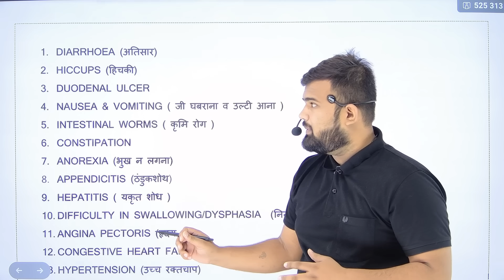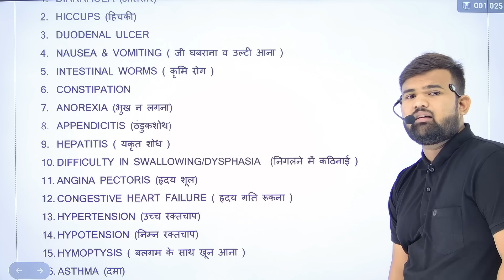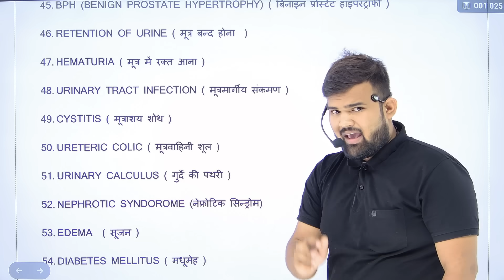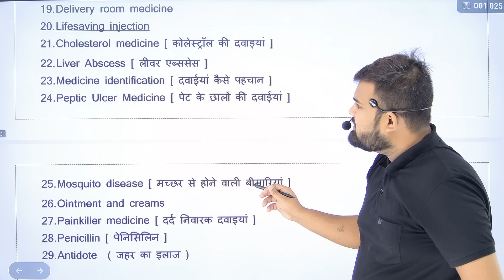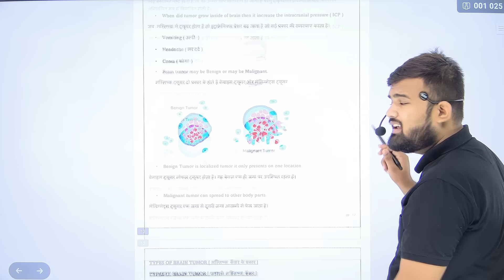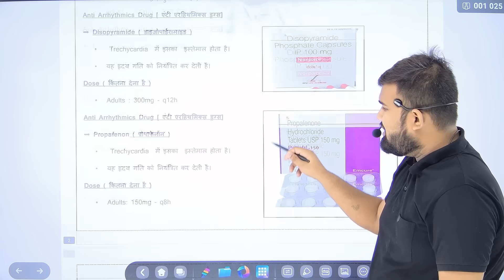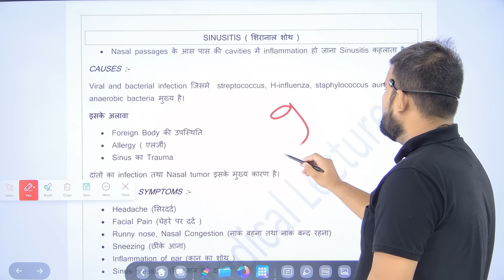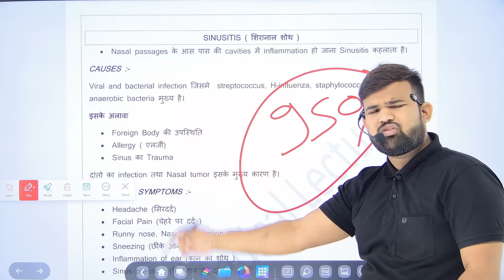Medical की सबसे अच्छी बुक | medicine book | Medicine knowledge | Hospital Knowledge | Pharmacy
कोई समस्या हो तब WHATSAPP

Antibiotic medicines
Antibiotic injection
Antibiotic mechanism of action
Medicine mechanism
Painkiller medicine
Best Painkiller Medicine
Painkiller injection
Antiinflammatory Injection
Wound Healing Medicine
Antiinflammatory medicine
Antiinflammatory injection
Antibiotics injection
Antibiotics Tablet
Antifungal medicine
Emergency Injection
Emergency medicine
Antibiotics injection
Gastritis injection
Gastritis medicine
Antiemetic drugs
Antiemetic injection
Antiemetic medicine
Nursing knowledge
Pragnancy sonography
Pragnancy ultrasound Report
Hospital staff
Hospital related knowledge
Mbbs student
Types of pain
Medical Knowledge
Hospital knowledge
Doctor knowledge
Hospital knowledge
Hospital staff knowledge
Medical Knowledge
Medical students
Medical students knowledge
Biology students
Doctor knowledge
Bhms students
Bams students
Nursing knowledge
Nursing staff
Paramedical staff
Paramedical knowledge
Pharmacy students
Pharmacy knowledge
Medicine knowledge